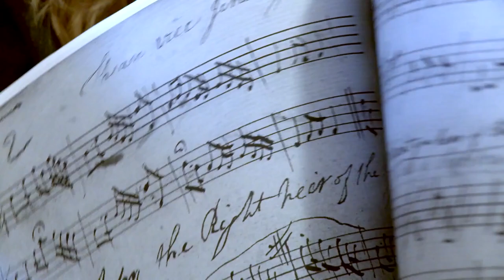Ilse de Ziah - Irish Cello Film - Living the Tradition Trailer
Rotterdam this Sunday! Film and solo cello performance
Traveling around Ireland with her cello, Ilse de Ziah explores the origins and stories behind ten ancient Irish Airs, playing the slow and intensely beautiful traditional pieces in the landscapes they are connected with. A romantic journey full of Irish charm.
Catch Living the Tradition and a solo concert with Ilse de Ziah after the film at the Lantaren Venster in Rotterdam on Sunday afternoon the 1st December.